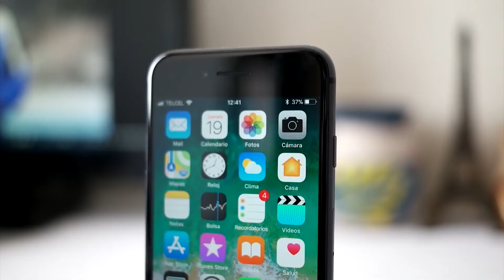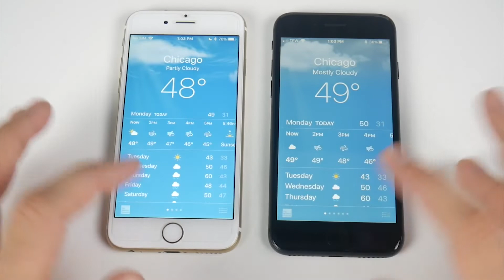IPHONE 8 en el 2020 ¿VALE LA PENA?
en este video les hablare sobre las especificación de este iphone en la actualidad y si vale la pena comprarlo o no en comparación con otros dispositivos